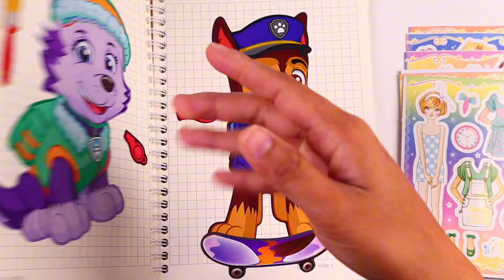Paper diy❣️Satisying with Home Clothes Dress Up 15 Princess TOP MODEL Sticker Book ASMR